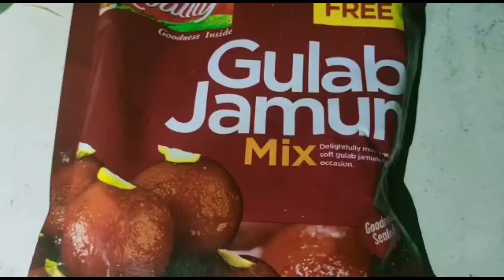ഗുലാം ജാം...Gulab jam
Soft evening snacks sweets Gulab jam

വളരെ എളുപ്പത്തിൽ ഉണ്ടാക്കാം ഗുലാം ജാം